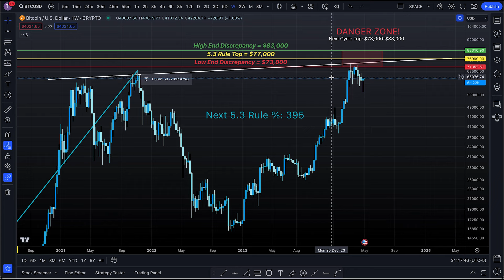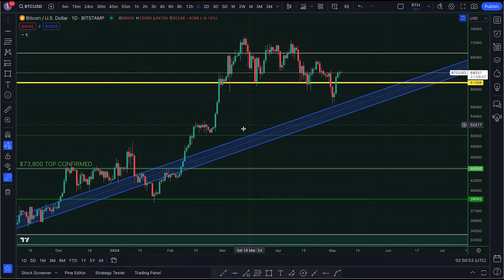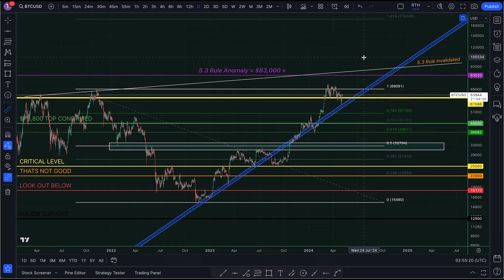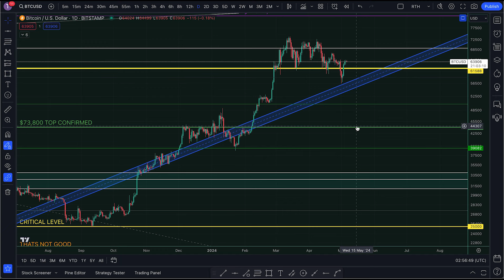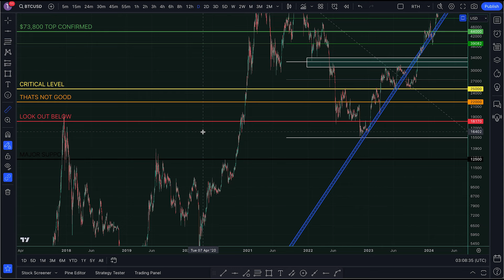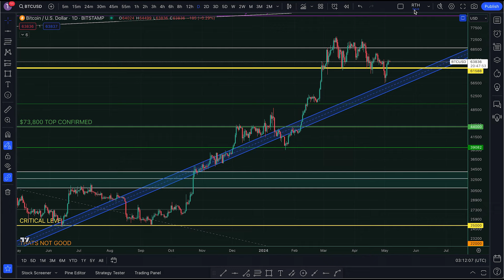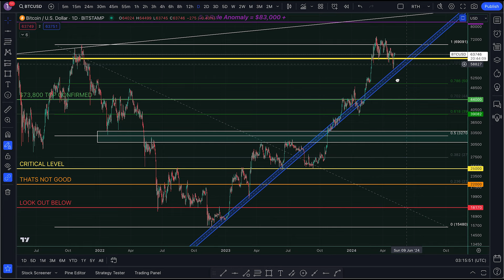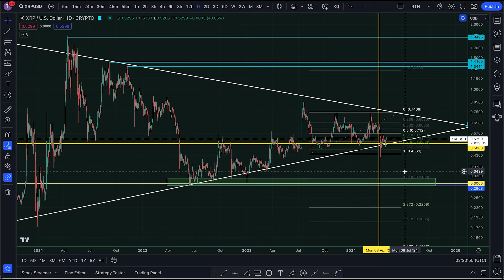5.3 RULE: CRITICAL LEVELS FOR BITCOIN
In this crypto video, I go over some of the key levels for the 5.3 rule, including what will invalidate the 5.3 rule if BTC continues to go higher. I show the support levels we might see and what I see happening to Bitcoin if the top is already in.

100% FREE for a Limited Time Only!

Rumble (Y.T. Back-up)